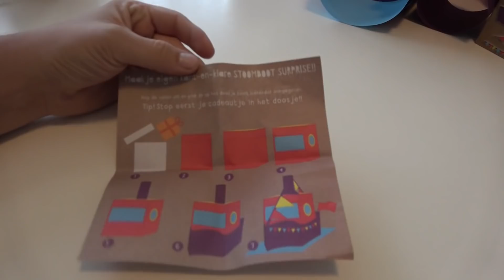KNUTSELEN MET KOET!!! - KOETLIFE VLOG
Postbus 272
6130 AG Sittard